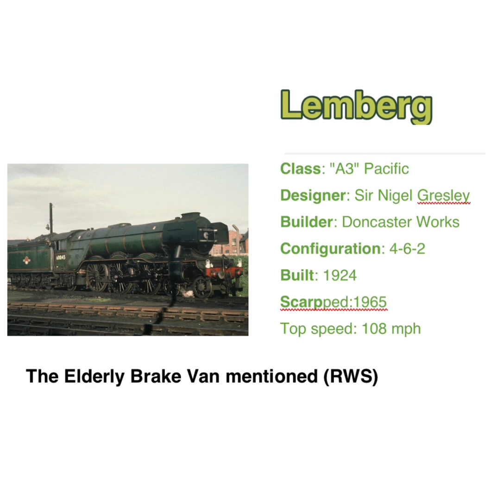Thomas and friends in real life pt10-LNER A1 A3 class